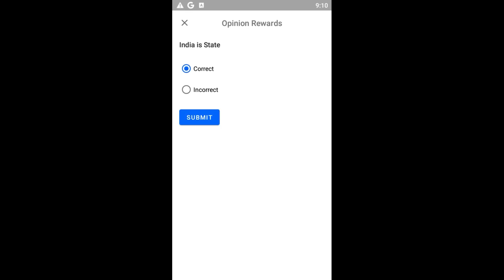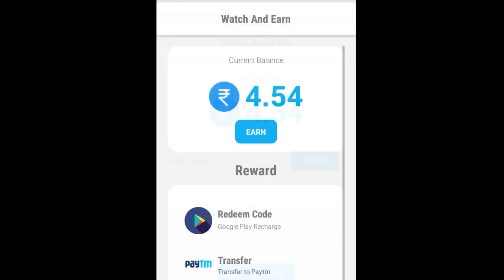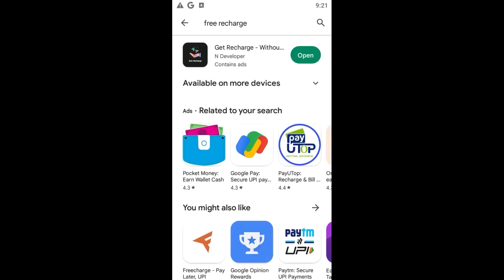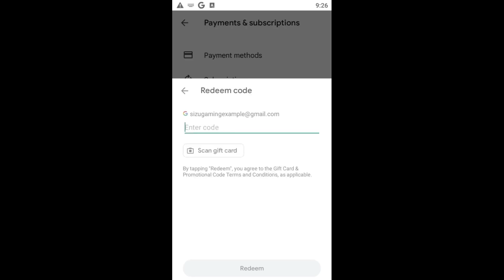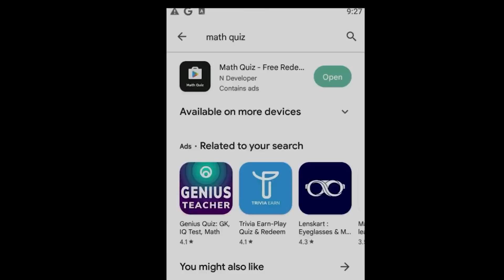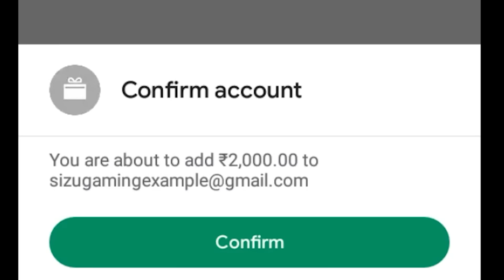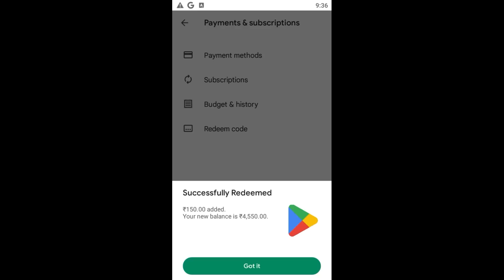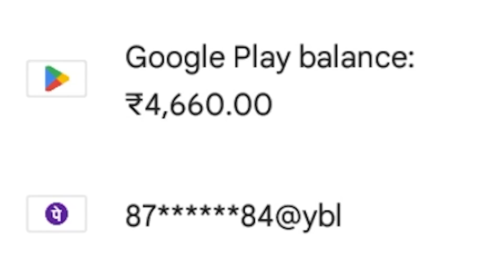Earn Redeem Code ₹500 - 1000 Daily🔥🔥🔥| Earn Money From Home